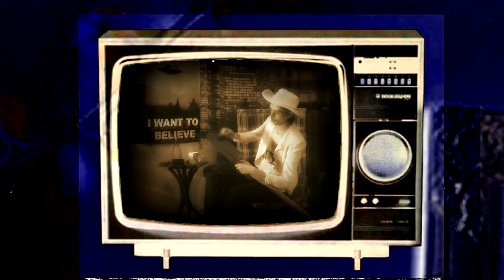Ghost Hippies - Dirty Bandito [2020]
Об этом видео :
Очень давным давно был снят короткометражный фильм «грязный бандит и лопата». Пленка долгое время была заброшена, но недавно ее откапали (лопатой) и пустили в эфир по местному телевидению Сэинт-Бруклинсбурга . Сюжет прям из жизни. Пока мы сидим и пялимся в экран, кто-то там, за окном, занимается другой фигней.. и может мы не видим в этот момент, что там происходит, но иногда ничего и не происходит.. или вообще то же самое..
Пётр I прорубил форточку в Европу, а экран телефона каким то чудом открыл тебе жалюзи в Мутант Сити раз ты здесь! + такой..
чем больше окон тем больше света)

Презентация нового альбома
Мск 1 мая / Спб 4 мая: